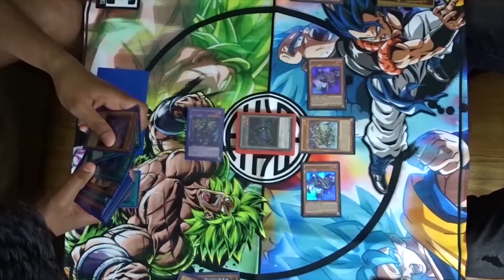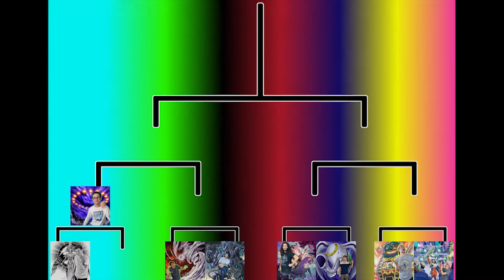Phantasm Spiral vs Exodia Legendary Defender - Ep. 3 Duel Winner Yugioh Tournament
In this second bout in the Duel Winner Tournament, the splishy splashy-ness of the wyrms that be, Phantasm Spiral Dragon go against the older brother of Exodia, who also happens to have the same name, strange parental choice, but hey, I'm not judging, Exodia, the Legendary Defender. Who will win? Whose parents will be prouder? More proud? More prouder?